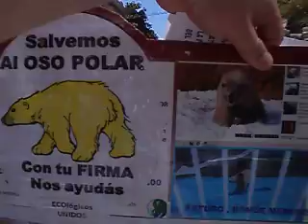FIRMAS OSO POLAR EN PAELLA SOLIDARIA Canal 9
Un mar de gente en la Paella solidaria del programa DE TODO CORAZÓN de canal 9 en Peatonal y san Martín  de Ciudad de Mendoza .-
ECOlógicos UNIDOS , concientizando en el lugar sobre el OSO POLAR ARTURO .-